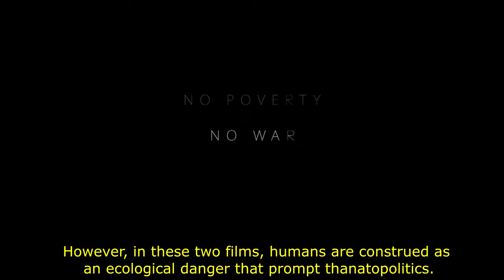Кинематографический антропоцен и танатополитика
В статье Грегерса Андерсена "Кинематографический антропоцен и будущая политика уничтожения" рассматриваются два фильма, "Элизиум" (Нил Блумкамп, 2013) и "Что случилось в понедельник" (Томми Виркола, 2017), чтобы показать, что они предвещают парадигмальный сдвиг в отношениях между биополитикой и танатополитикой. Т.е. политикой, которая определяет не только биологические факторы для общества, но и саму возможность жизни групп людей. Согласно Мишелю Фуко, а позднее Джорджо Агамбену и Роберто Эспозито, именно ассоциация человека с биологической опасностью приводит к тому, что биополитика мутирует в танатополитику. Между тем, в этих двух фильмах человек трактуется как экологическая опасность, которая побуждает танатополитику. В фильмах изображается будущее, в котором правящие режимы действуют в ответ на экологические угрозы, жестоко манипулируя и убивая свое население. Таким образом, идея устойчивости как равновесия никогда не может быть выгодна всем, но всегда должна исключать некоторые группы людей, либо оставляя их умирать, либо активно убивая их.
The article "The Cinematic Anthropocene and the Future Politics of Killing" by Gregers Andersen considers two films, Elysium (Neil Bloomkamp, 2013) and What Happened to Monday (Tommy Wirkola, 2017), in order to demonstrate that they foreshadow a paradigmatic shift in the relationship between biopolitics and thanatopolitics. According to Michel Foucault, and later Giorgio Agamben and Roberto Esposito, it is chiefly the association of humans with biological danger that causes biopolitics to mutate into thanatopolitics. I.e. politics that determines not only biological factors but life’s possibilities. However, in these two films, humans are construed as an ecological danger that prompt thanatopolitics. They depict futures in which the regimes in power act on ecological threats by brutally micromanaging and killing members of their populations. In this the films unveil how the idea of sustainability as equilibrium can never benefit all, but must always leave some human beings out, either by abandoning them to die or by actively killing them.